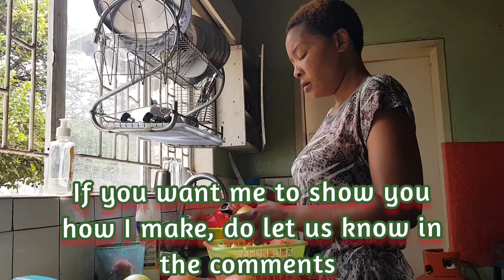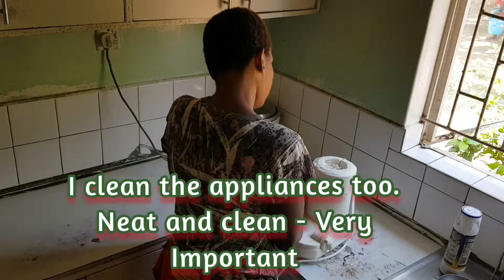A Day In My Life As A House-Cook | Sunday Routine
Today, I am going to show you, how I usually spend my Sunday.

Hope you enjoyed our video. Do let us know your suggestions in the comment section and help us improve.

With Love,
Team Dil Hai Hindustani